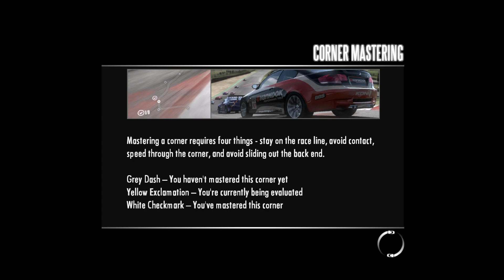Need for Speed: Shift - Tier 1: Manufacturer Competition #2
350Z (Z33) Race at Tokyo Circuit,
Car: Nissan 350Z (Z33)

My PC Specs:

CPU: Intel Core i7-6500U 2.5 GHz
GPU: Intel® HD Graphics 520
GPU1: AMD Radeon R7 M360
RAM: DDR3 16GB
VRAM: 2GB
Controller: Xbox Series X Controller
OS: Windows 10 Pro